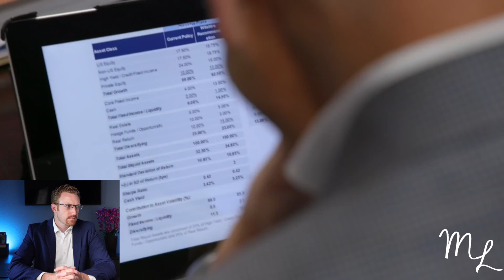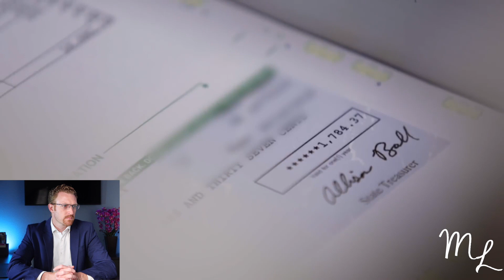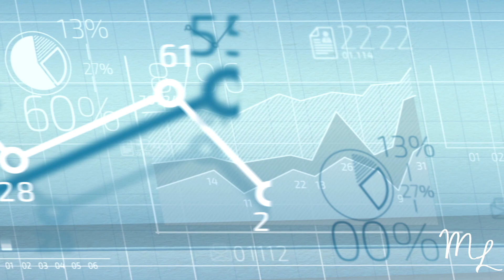They Gambled YOUR Pension: The Pension Gamble (full documentary) | FRONTLINE (REACTION)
My reaction to "PBS THE PENSION GAMBLE." What an incredible documentary by PBS to explain what has happened with pensions, what has replaced the pension, the dangers of what has been changed and who carries that burden.

Important for everyone to get a better understanding of why we face financial doom looming in the future, yet no one is really doing anything about it.